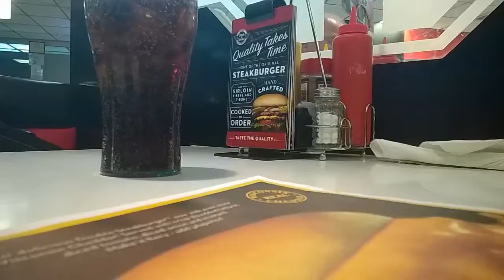Salt and Pepper 2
Salt and pepper stop motion animation 2